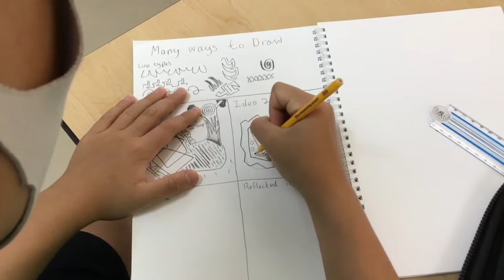Art Lab Moment Many Ways to Draw 2021